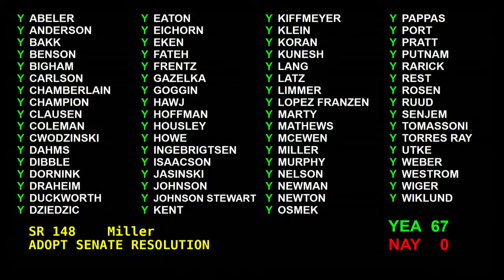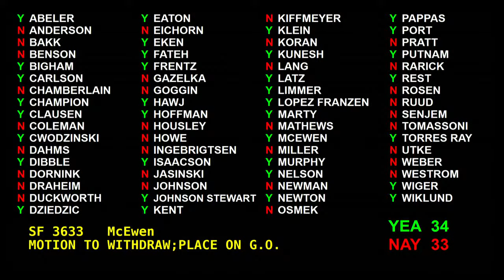Senate Floor Session - 05/22/2022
Minnesota Senate Floor Session for Sunday, May 22, 2022.